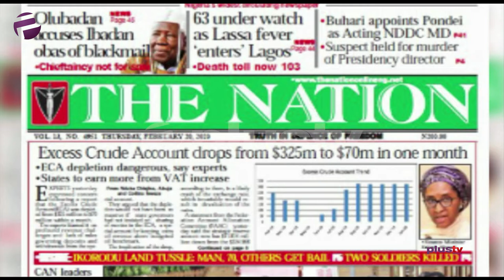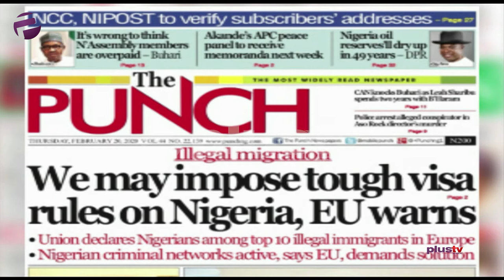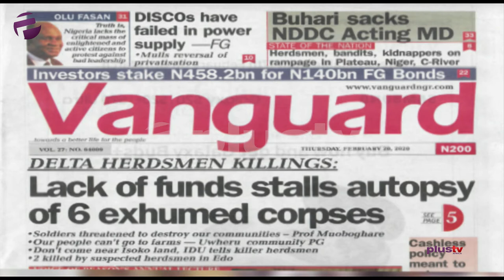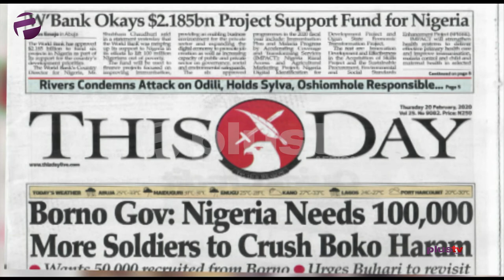EU Warns Tougher Visa Rules On Nigeria, 100,000 More Soldiers Needed To Crush B. Haram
Felicity Ezewuike joined Ify Orji and Femi Adegoke to review the biggest stories in Newspapers today.